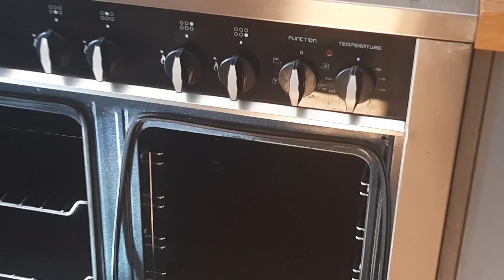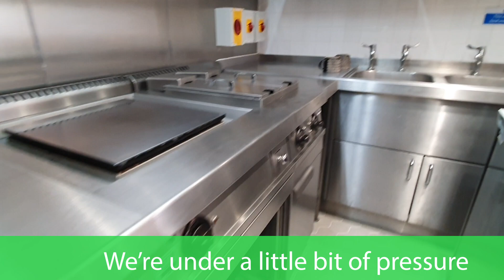WHY did he DITCH the site? CAN we do BETTER? | Behind the Cleans E11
We're ALL OVER THE PLACE this week! A truck mishap causes van delays, the team rushes to save a retirement home and Lee has a... difficult conversation coming up... all that and MORE, join us every Monday, for a new episode!

And...

💬 Share Your Insights! - Have similar experiences? We'd love to hear from you!